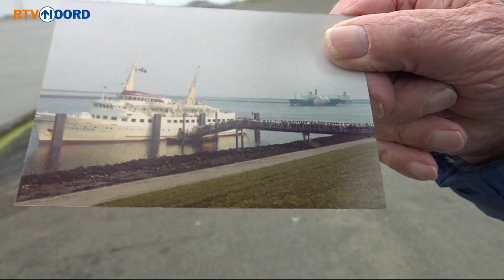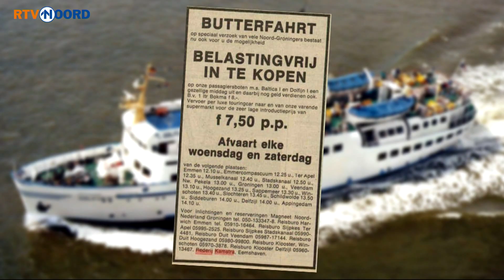De Eemshaven bestaat 50 jaar: 'Het beste moet nog komen'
De Eemshaven bestaat woensdag 7 juli precies vijftig jaar. 25 jaar geleden zag de toekomst er vrij grauw uit. Maar na de jaarwisseling ging het beter en het vijftigjarig bestaan wordt dan ook uitgebreid gevierd.

In 2017 werd König directeur van Groningen Seaports, de beheerder van de havens en industrieterreinen in Delfzijl en de Eemshaven. König was opvolger van de bevlogen Harm Post die, flink geholpen door de stormachtige ontwikkelingen in sectoren als (wind)energie, data en vergroening in de chemie, de Eemsdelta in een bloeiende industrieomgeving veranderde.
'Ik verwacht dat er ook nog een datacenter bij komt. De vraag naar data is enorm. Het is overigens een enorme misvatting dat dit weinig banen oplevert. Ik denk dat Google nu de grootste werkgever van de Eemshaven is. Er staat een installatie van twee miljard, onderhoud ervan vergt menskracht. Google zelf zegt dat er driehonderd mensen werken plus nog eens tweehonderd die worden ingehuurd.’

Foto thumbnail: Koos Boertjens (noordinbeeld.nl)